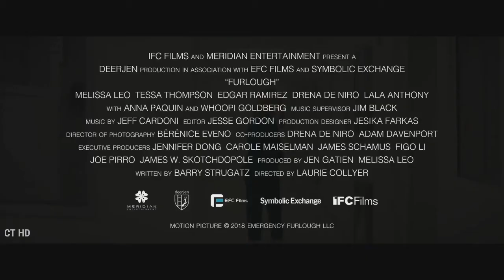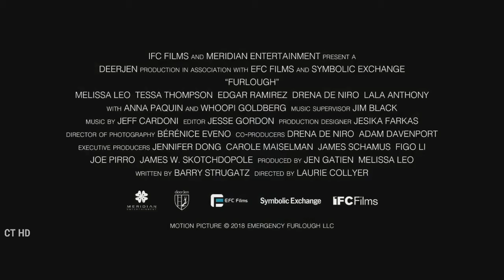FURLOUGH Official Trailer 2018 Comedy Movie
FURLOUGH Official Trailer Movie HD in theatre [jour + mois].